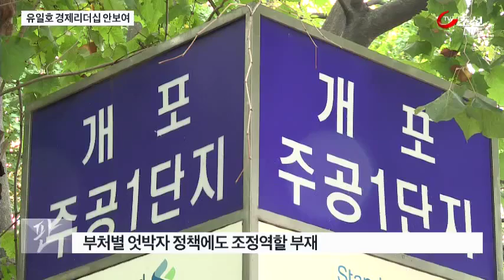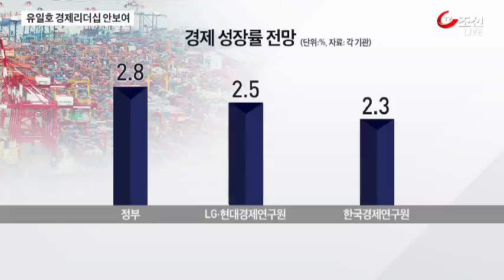"처방전 없이 두루뭉수리"…유일호 경제팀 뭐하나?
그런데 이렇게 난마 같이 얽힌 경제현안을 해결한 경제팀은 보이질 않습니다. 부처 간 밥그릇 싸움에 두루뭉수리한 대책만 나옵니다. 경제 컨트롤타워, 유일호 부총리는 위기를 보는 눈이 국민과 다른걸까요?